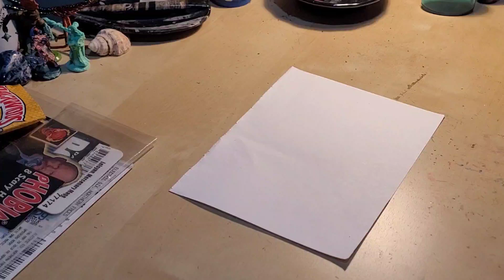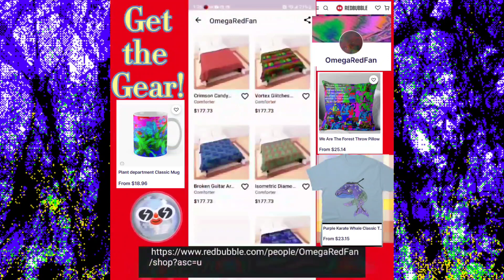Drawing and Coloring Tutorial: William MurderFace (Metalocalypse)(quote)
This took 48 minutes. I'm a huge Dethklok fan! I saw them in 2008 and 2009. I'll never forget going to those metal shows.